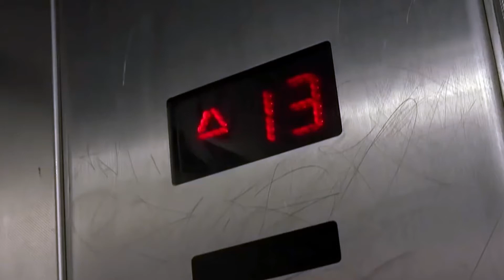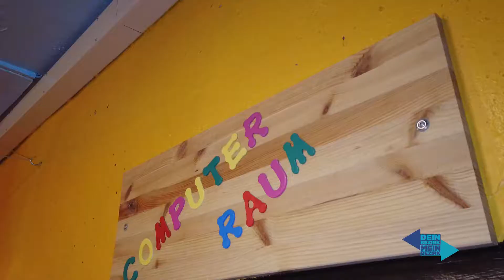Die Arche // Mein Bezirk, Dein Bezirk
Schon im August, zum Ende der Schulferien, haben Katrin und ich uns auf den Weg nach Hellersdorf in die Zossener Straße gemacht. Dort trafen wir uns mit Bernd Siggelkow, dem Gründer und Vorstand des Kinder- und Jugendwerks "Die Arche". Es tut wirklich gut, zu wissen, dass es Menschen im Kiez gibt, die sich mit vollem Herzblut für diejenigen einsetzen, die es vielleicht nicht ganz so schön haben und ihnen jeden Tag aufs Neue ein Lächeln ins Gesicht zaubern.

Ein rundum ergreifender Besuch, bei dem sich zeigte, wie sehr die Kinder und ihre Familien schon unter der ersten Corona-Welle zu leiden hatten. Umso glücklicher bin ich, dass wir noch vor dem aktuellen Wiederaufleben von Corona diesen Besuch durchgeführt haben. Wir sind auch in der aktuellen Zeit mit Herrn Siggelkow in gutem Kontakt. Sollte also jemand gerne in irgendeiner Weise helfen wollen, stellen wir gerne einen Kontakt zur Arche her.